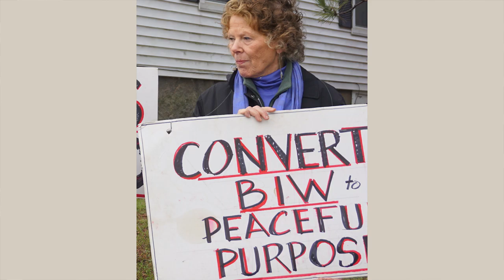Friends at Peace Fair Nuclear Power Nuclear Weapons BIWvigil